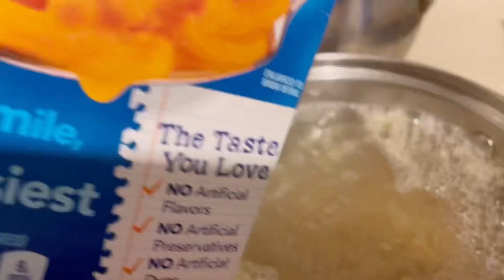COCINANDO PARA mi ESPOSO AMERICANO🇺🇸🇺🇸pechuga macaroni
hola hola amigos aquí cocinando macaroni americano para mi esposo americano mi esposo es americano y le gusta comer macaroni con pechuga pechuga macaroni rostisador#￼queso#leche